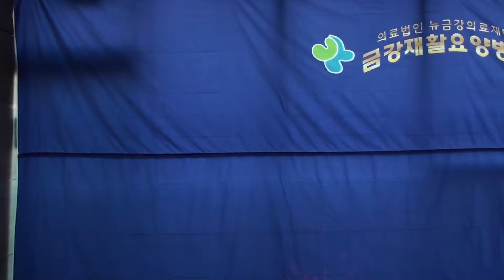가수 김의자 사랑아/ 임현정 나누리예술단 2017.10/28.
각종 공연 행사 문의 ; 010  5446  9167.